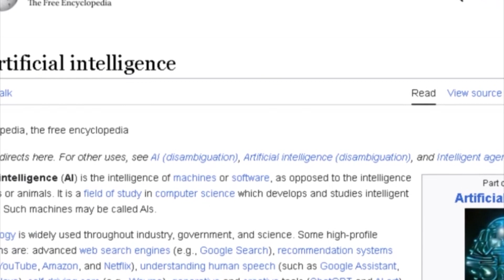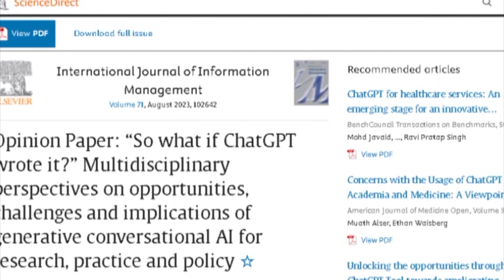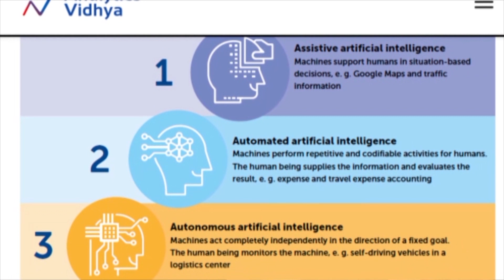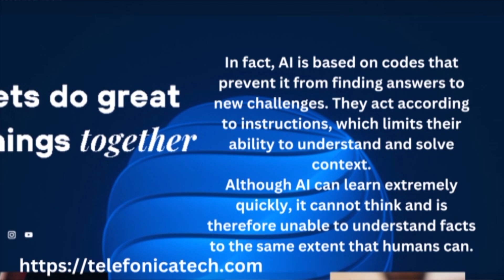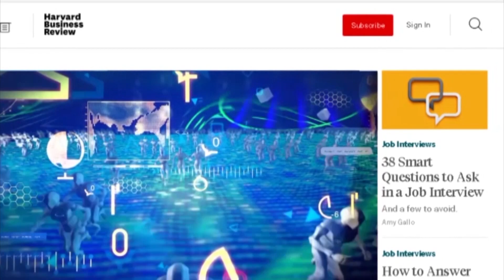Artificial Intelligence VS Human Intelligence | Comparison and Analysis | Nabeel Shah Official